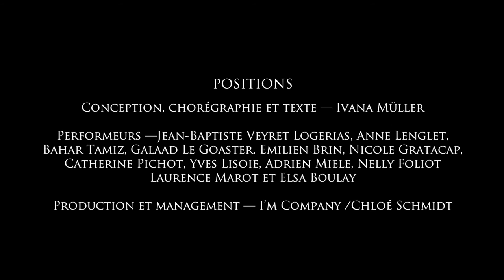Ivana Müller à propos de son spectacle «Positions»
Dans le cadre du Festival Des souris, des hommes #7, Station Ausone a pu assister aux répétitions de «Positions», un spectacle d'Ivana Müller.